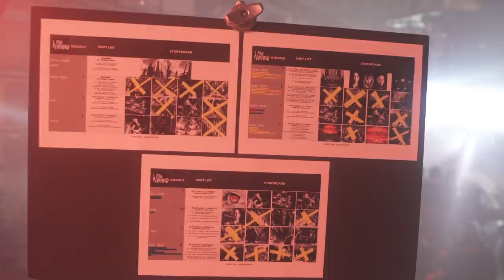The Warning - DISCIPLE (Behind the Scenes)